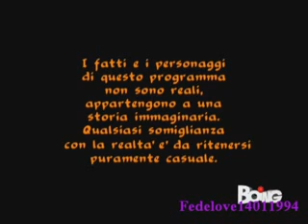Flor speciale come te ep. 156 [1/5] 2a serie Boing